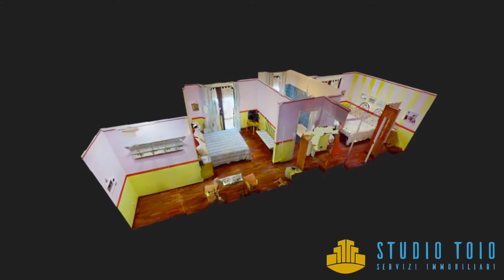Bilocale a Segrate